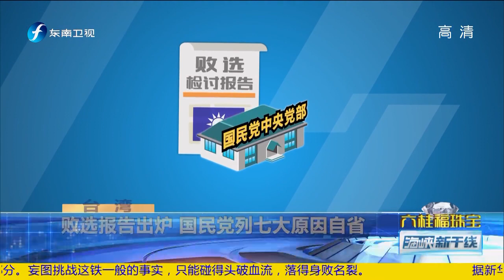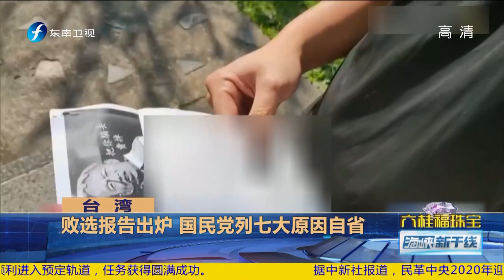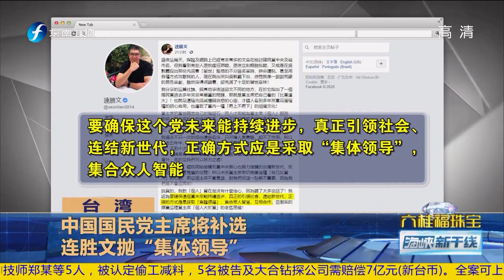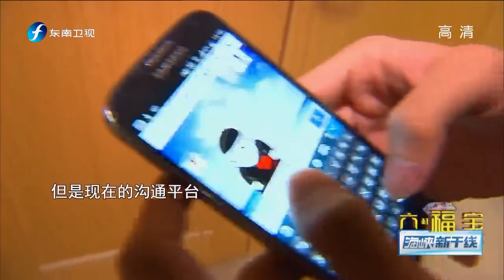《海峡新干线》蔡英文：2020选举中获817万票 不代表民众无条件支持20200116